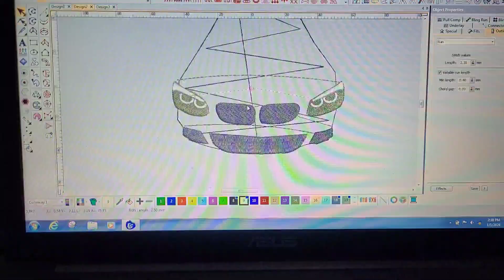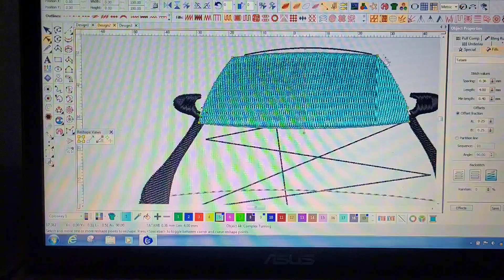How to digitise and embroider a BMW E92 🤔